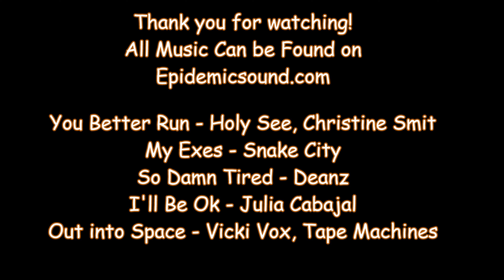Loadin' - U.K. Farming - Ep. 6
Hi all this is a new series that will run along with the Midwest Dairy Series, This one is a lot more casual and pure gameplay with no text dialog.

I hope you enjoy it and thank you so much for your support!